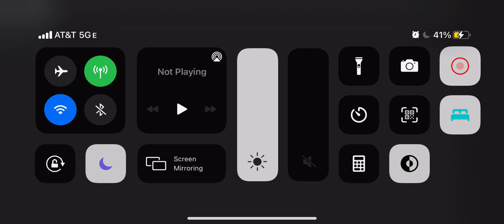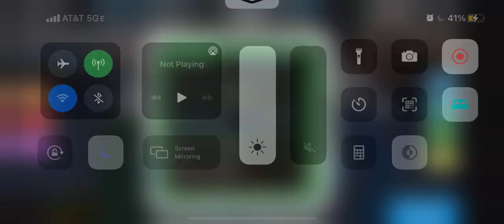Trading twilats to a gleam episode 1